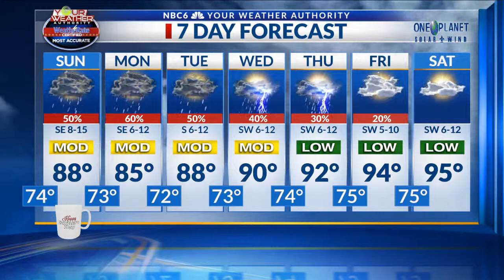ArkLaTex Homepage Saturday Evening Forecast 6-15